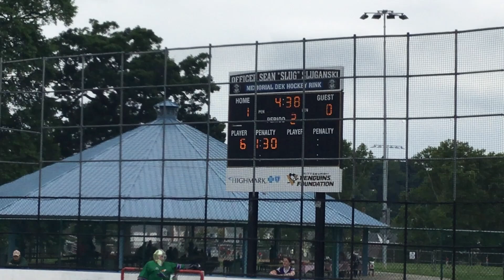NBHL Pittsburgh Women's Tier: McKeesport Riddlers vs. Steel City Snipes Full Game (06/02/2024)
NBHL Pittsburgh Women's Tier